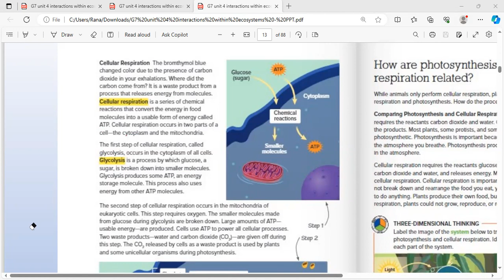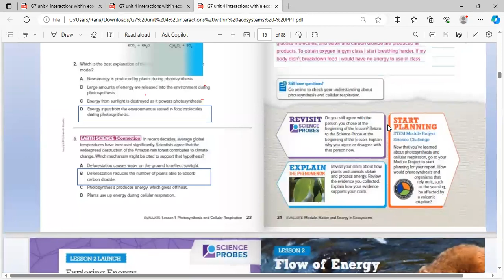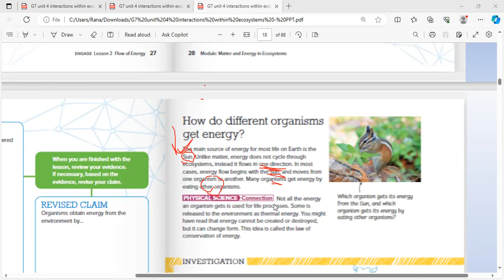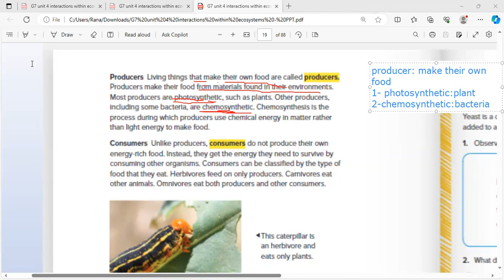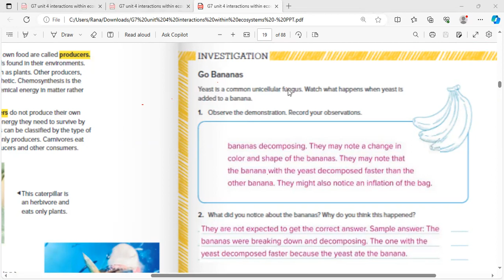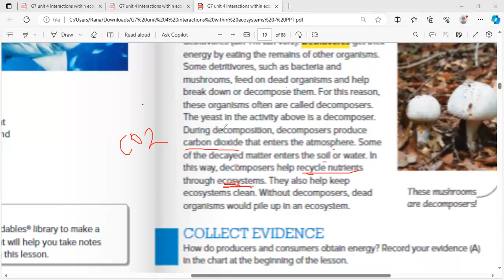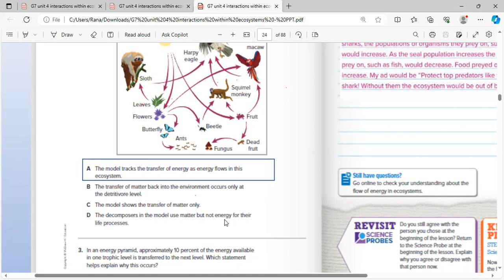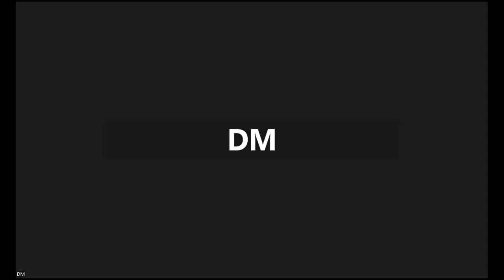هيكل سايع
‏مستند من Wafaa